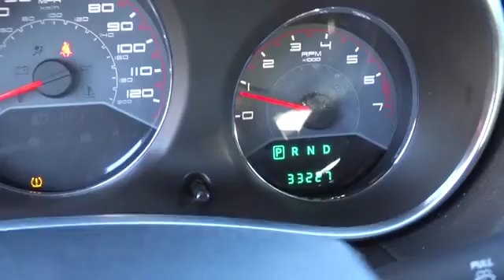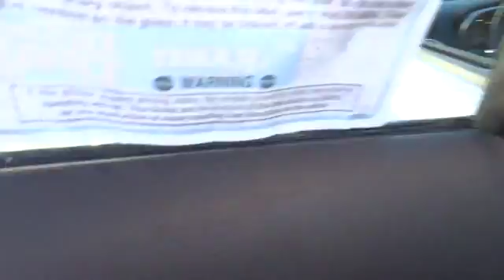2012 Dodge Avenger Used, Richlands, Grundy, Lebanon, Hurley, Pikeville, VA P6302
2012 Dodge Avenger SXT - Stock#: P6302 - VIN#: 1C3CDZCB9CN193067

Ramey Richlands
2850 Clinch Street